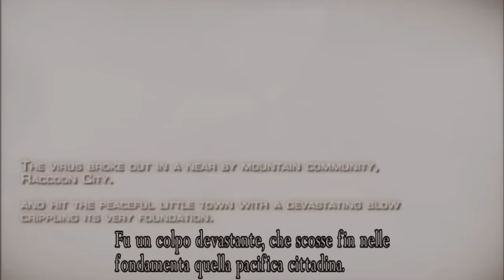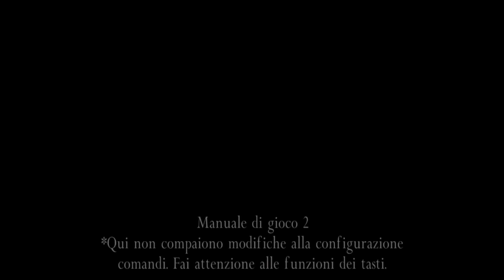[ITA] Let's Play Resident Evil 4 - (01) Forastero a mammeta!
Long time no see muthafuckas! Dall'Africa alla Spagna (Perchè a noi piace fare le cose a ritroso no?) a vivere nuove avventure targate Resident Evil! Questa volta impersoneremo Leon Kennedy. Missione? Salvare la figlia del Presidente degli USA... too easy, consideratelo già fatto :/